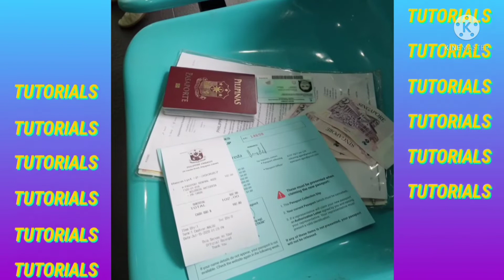MY JOURNEY TO RAISING A NATIVE CHICKEN || OFW BALIKBAYAN FOR GOOD BUHAY PROBINSYA